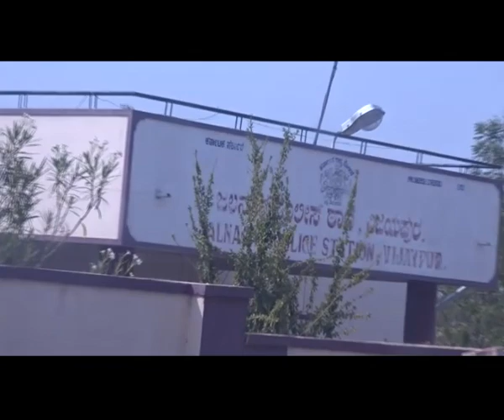Liquor party in Police station, 3 including lady constable suspended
అక్కడా.. ఇక్కడా.. అయితే ఏం బాగుంటుందని ఆ పోలీసులు ఏకంగా స్టేషన్ ఆవరణలోనే మందు పార్టీ చేసుకున్నారు.